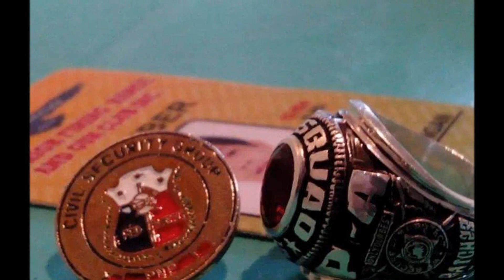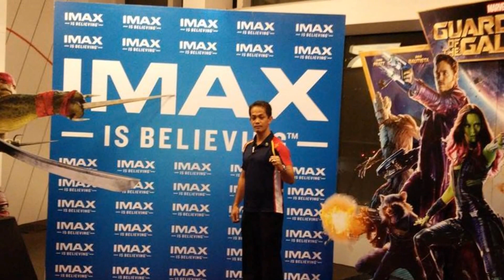Pinoy Bodyguards 3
Professional Protection Agents in the Philippines